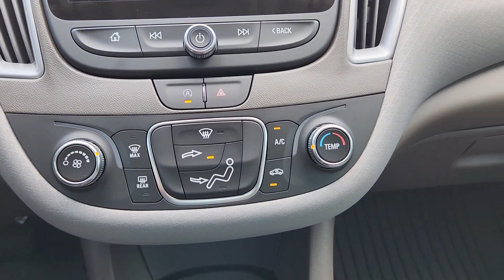2025 Chevrolet Malibu LS OK Oklahoma City, Yukon, Yukon, Edmond, Norman, Mustang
New 2025 Chevrolet Malibu LS available at Classic Chevrolet NW EXPY located in 8900 Northwest Expressway, Oklahoma City, OK, 73162. Servicing the Oklahoma City, Yukon, Yukon, Edmond, Norman, Mustang area.
Please mention the stock SF106174 when you contact the dealership for this vehicle.

You just found the  2025  Chevrolet Malibu. Bring your love of driving along on the family road trip. The Malibu is the safe, luxurious midsize car that satisfies your desire for driving pleasure.
 The following are some of this vehicles highlighted options: Wireless Apple Carplay®/Android Auto®, Lane Departure Warning, Keyless Entry, Back-Up Camera, Premium Sound System, Satellite Radio, Steering Wheel Audio Controls, Aluminum Wheels, Alarm, Electronic Stability Control. Sporty and refined meets safe and comfortable in the Malibu. Come in for a test drive.